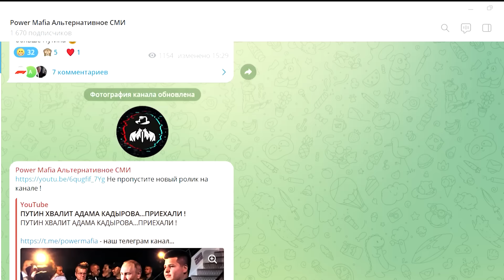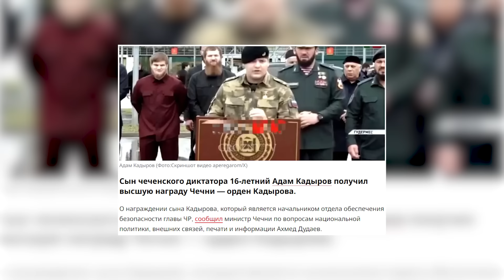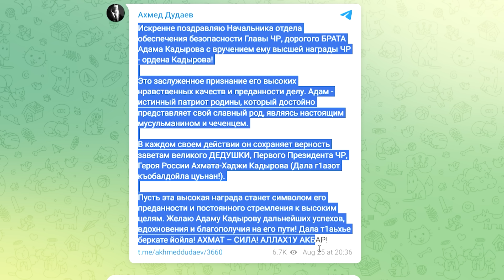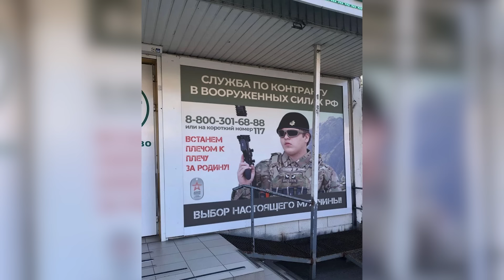АДАМ КАДЫРОВ ПОЛУЧИЛ НАИВЫСШУЮ НАГРАДУ